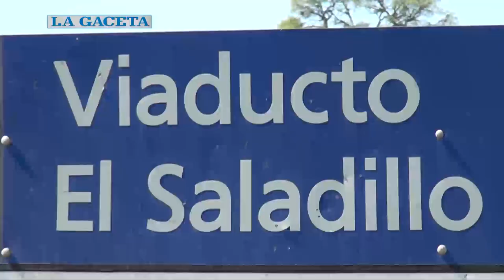El viaducto El Saladillo espera ser rescatado del olvido